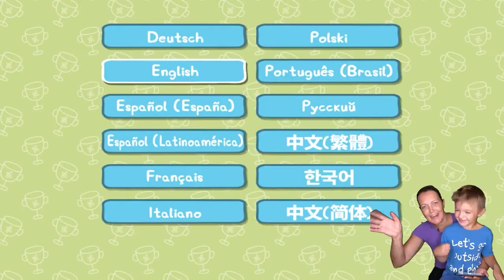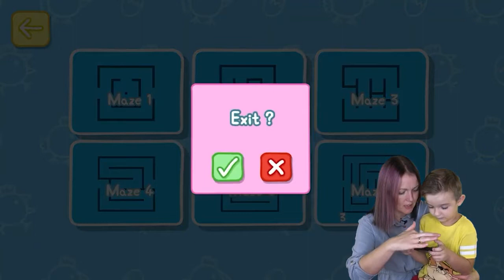Peppa Pig TOP 3 games for kids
♥ About this channel: Ima and Jessy is suitable for kids aged from 3 to 10. Since Ima has an autistic spectrum disorder, he chooses the games to play himself, because his biggest dream is to become at least as famous  youtuber as @MrBeast. All games are easy to understand, kid-friendly and safe. In games, children improve memory skills, reaction, they  learn colors, letters, numbers and more. Since Ima is very sensitive to sounds, he chooses the music that plays in the games to be suitable for children with ASD.
Join us and your kids will play and learn in the same time.